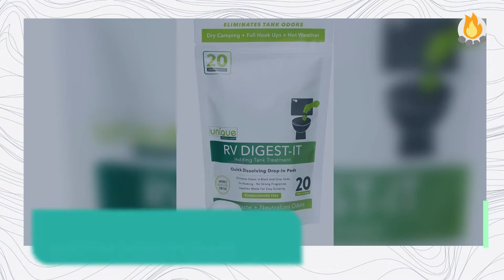Can You Use Any Household Cleaner For Your RV Toilet?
With a couple of precautions, you can use almost any toilet cleaner to clean your RV toilet. It probably isn't necessary to purchase a specific RV toilet cleaner, though it definitely won't hurt.

Topics covered include:
 • Can you use a regular household toilet bowl cleaner in an RV toilet?
 • The two guidelines to pay attention to before using any cleaner
 • How is an RV toilet different than your home toilet
 • Why bleach is bad for an RV toilet
 • What are the best RV toilet cleaning products?
 • What Camp Addict uses to clean our toilets